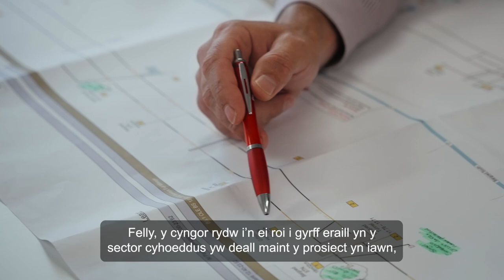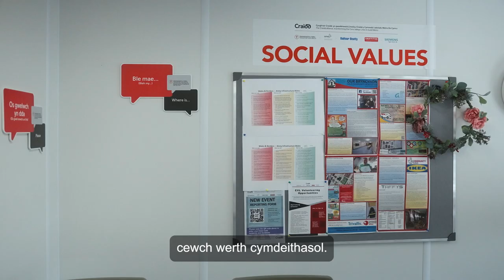Sicrhau Gwerth Cymdeithasol drwy weithgarwch masnachol cydweithredol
Mae’r ffilm yma’n rhoi sylw i arfer gorau mewn perthynas â sicrhau Gwerth Cymdeithasol drwy gaffael prosiect seilwaith mawr, Metro De Cymru. Caiff y prosiect hwn ei ariannu gan Lywodraeth Cymru a’i arwain gan Drafnidiaeth Cymru (TFW) ac mae’n cael ei gyflawni drwy’r Gynghrair Craidd; partneriaeth rhwng y sector preifat a’r sector cyhoeddus.